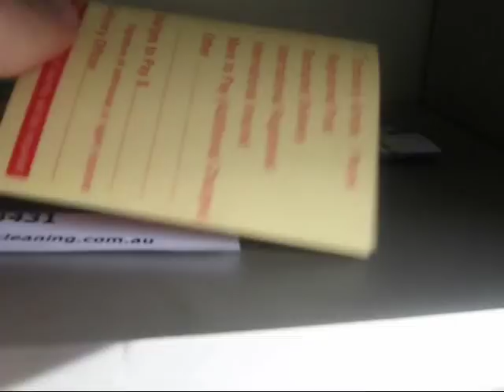Australia Post Contractors "Attempted Delivery" Day 1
Ever get one of those "Awaiting Collection" or "Sorry We Missed You" cards in your mailbox but you were home all day? I get them every day. here's why.

No attempt to even see if I'm home. Doesn't even bring the parcel out of the van with her.  Filed a complaint and this driver even had the cheek to come round and abused me despite not having a delivery to make.

It's not a big deal, but really f***king annoying!